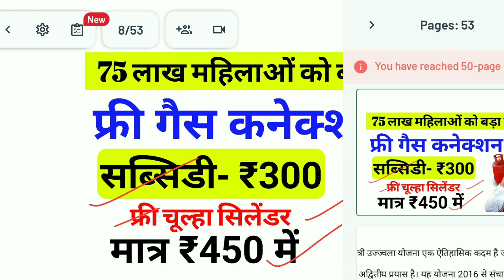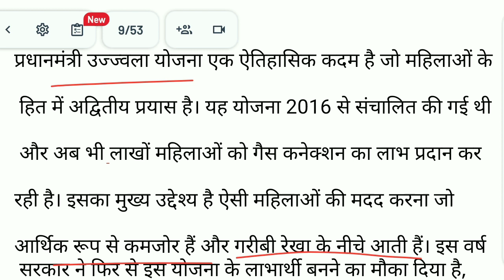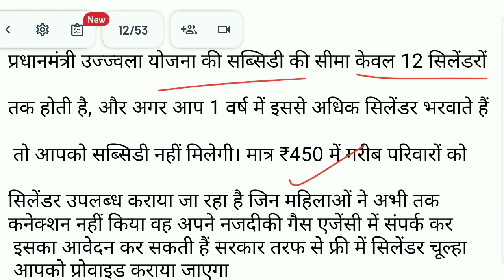Free Gas Conection : गरीब महिलाओं को आप 75 लाख नई गैस कनेक्शन दिए जाएंगे मात्र ₹450 में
about vedio-Free Gas Conection : गरीब महिलाओं को आप 75 लाख नई गैस कनेक्शन दिए जाएंगे मात्र ₹450